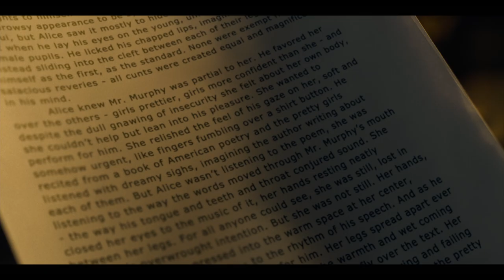MILLERSGIRL - Trailer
Cairo (Jenna Ortega), una giovane studentessa con uno spiccato talento per la scrittura, viene notata dal suo insegnante (Martin Freeman) che le assegna un progetto che coinvolgerà entrambi in un intreccio sempre più complesso. Mentre i confini si confondono e le loro vite si intrecciano, il professore e la sua protetta devono fare i conti con i loro lati più oscuri, cercando di proteggere se stessi e tutto quello che hanno di più caro.